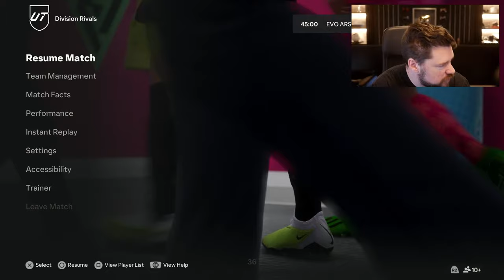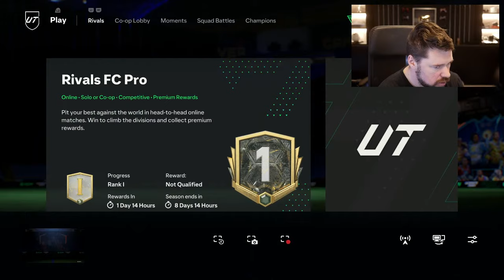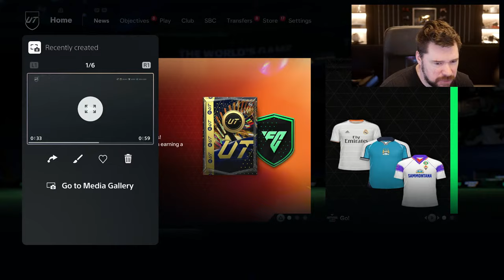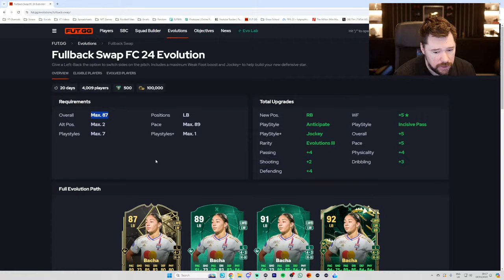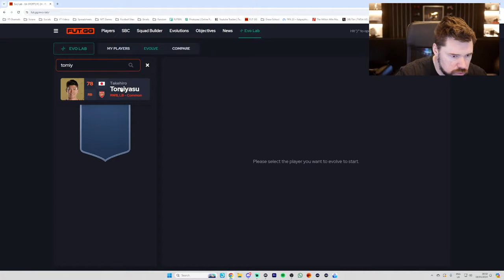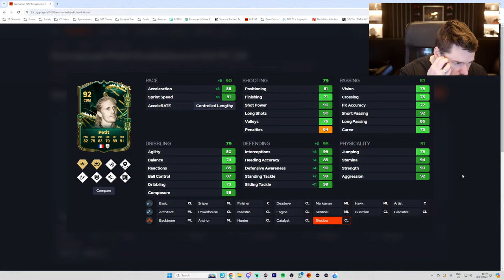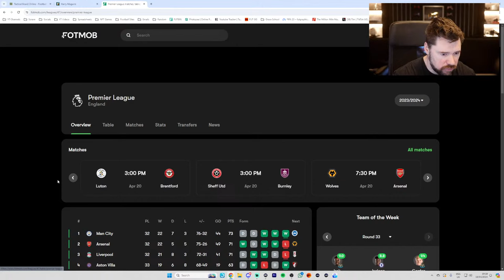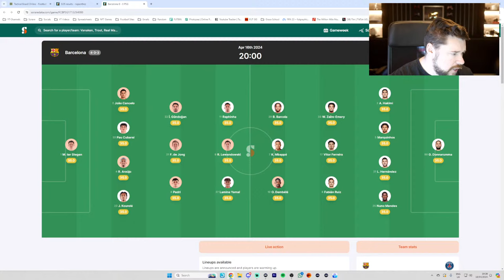TOTS WARM UP! ⭐ Arsenal Evo RTG ⭐ UT Rivals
TOTS WARM UP! ⭐ Arsenal Evo RTG ⭐ UT Champs | @NepentheZ